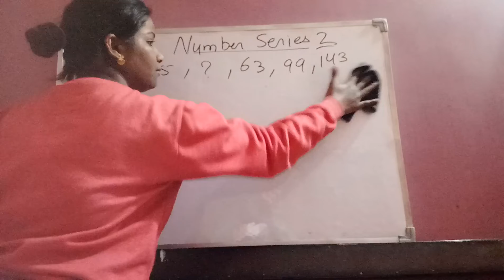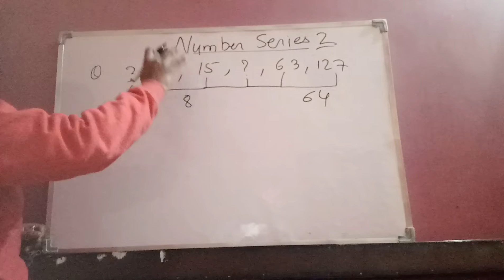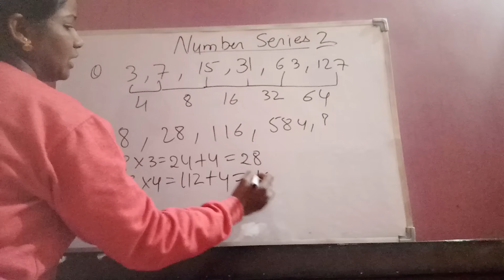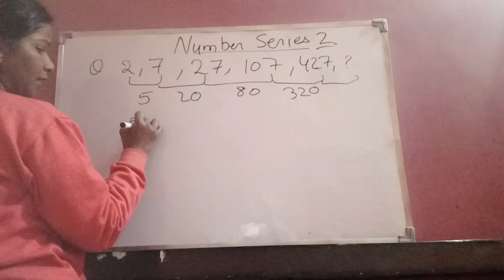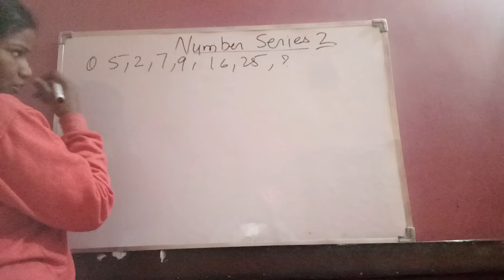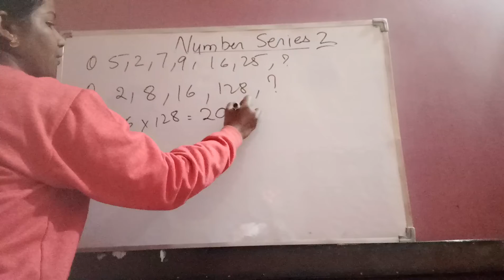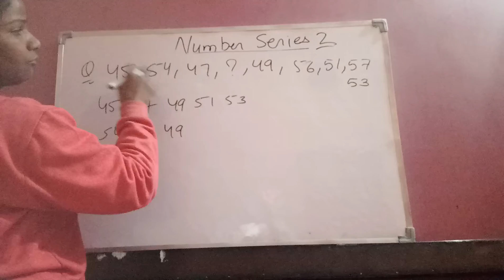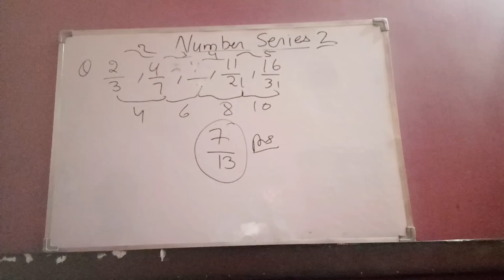Most important question of number series for RRB JE and SSC JE